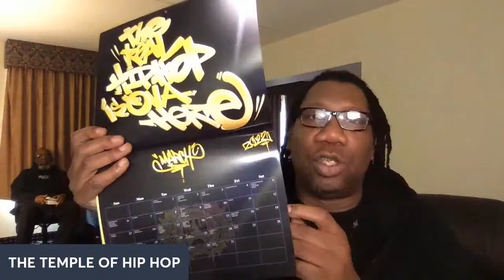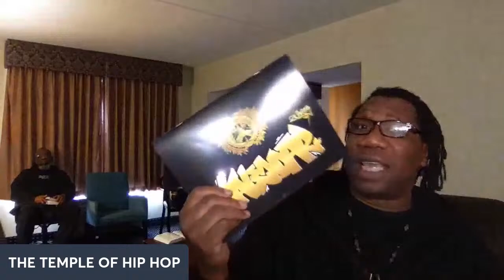TEMPLE OF HIP HOP WEEKLY STUDY 1/16/22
PHILOSOPHER, TEACHER & TEACHA KRS-ONE
ACRONOLOGIST MINISTA G. SIMONE
MINISTA SUN-ONE